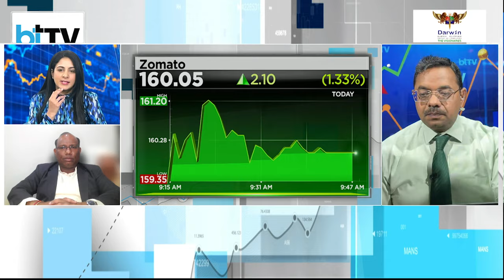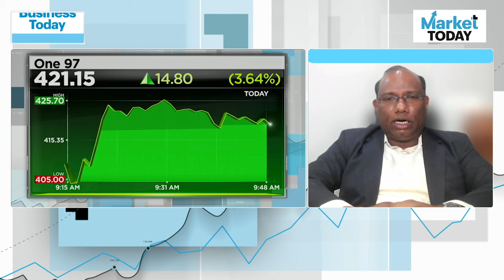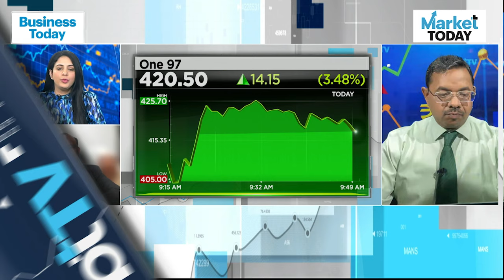Mitesh Panchal's Investment View On Paytm And Zomato.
New-age internet stocks like Paytm and Zomato offer investors an opportunity to gain exposure to India's digital transformation and capitalize on the growth potential of the technology sector. While these companies present exciting growth prospects, investors should carefully assess the risks and conduct thorough due diligence before making investment decisions in this dynamic and competitive market segment.